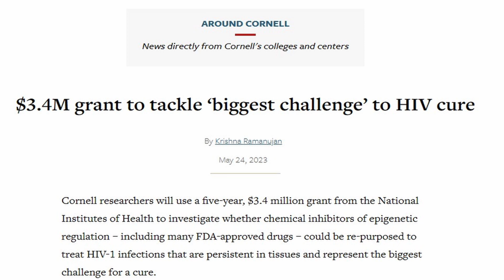Huge NIH grant to target HIV dormant pools. Will the Cornell research team find sterilizing cure?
The $3.4 million NIH grant sponsors a Cornell research into epigenetic inhibitors to see if it can kill off infected macrophages. I will talk more about the dendritic cells etc. later but this is a good start towards sterilizing cure in conjunction with ART.